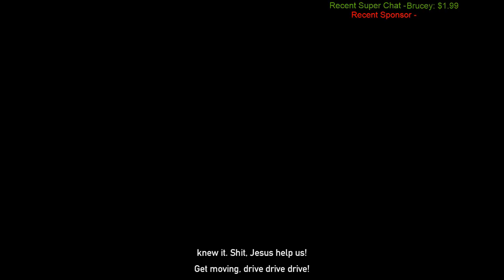Far Cry 5(32)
1) No Spamming
2) No outright asking for people to come watch your videos/streams
3) Be respectful of Moderators
4) Be respectful of each other
5) No Swearing in Minecraft Streams other games are fine
6) Don't ask for subs
7) Have Fun!